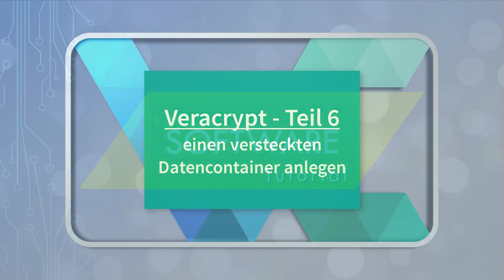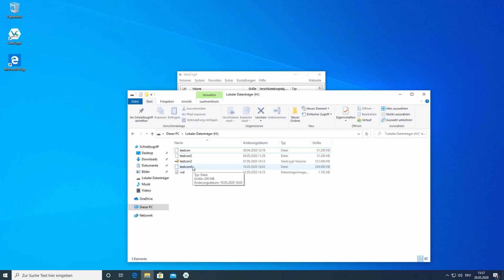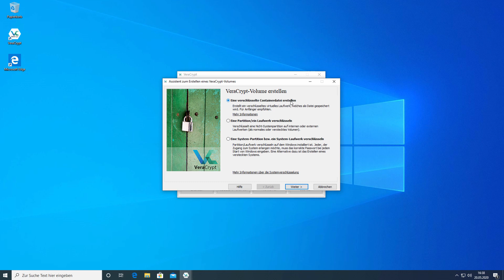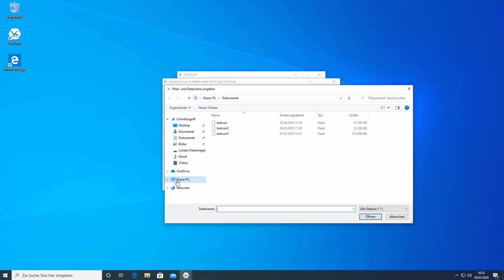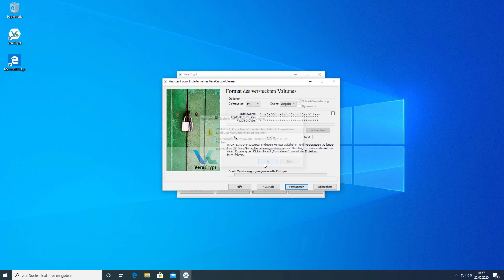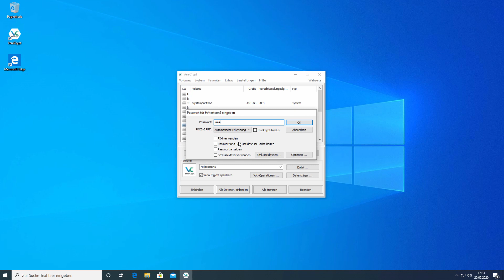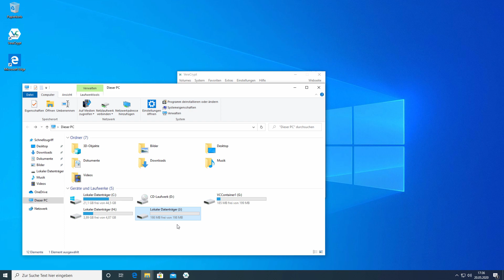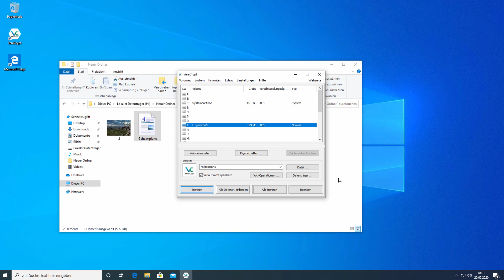Veracrypt Teil 6 - einen versteckten Datencontainer erstellen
In diesem Teil der Veracrypt Videoreihe zeige ich, wie man einen sogenannten versteckten Datencontainer anlegt und was man dabei beachten muss.

Zur Reihe: In dieser Videoreihe zeige ich, wie man mit Veracrypt verschlüsselte Datencontainer anlegt, Partitionen, Festplatten und Systeme verschlüsselt, versteckte Datencontainer erstellt und wie man Veracrypt bzw. Datencontainer mobil verwenden kann.